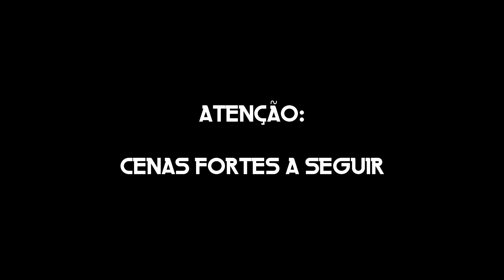COMO FAZER MEDALHAO NO ALECRIM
Aprenda a fazer medalhão de file mignon suíno no galho de alecrim.

Toda terça e sexta as 11:00 horas da manha um vídeo novo!!!

Terças: Larica na Brasa - o melhor do churrasco.

Sextas: Rapidinha com a Larica - os melhores acompanhamentos para o seu churrasco.

As vezes: Dica da Larica - dicas e truques que vão facilitar a sua vida na hora de fazer um bom churrasco.